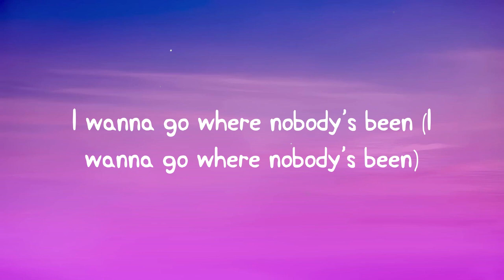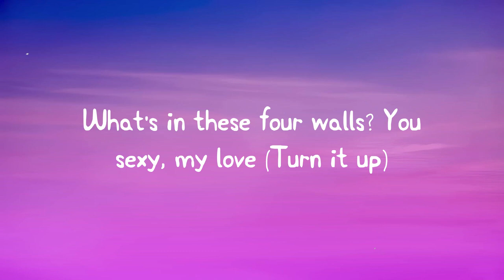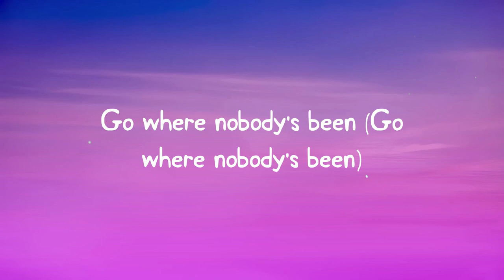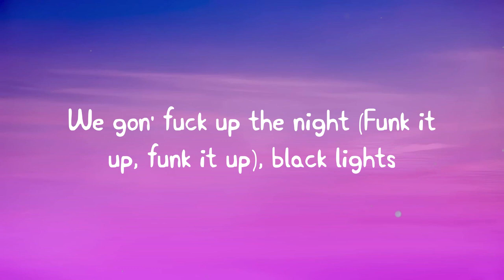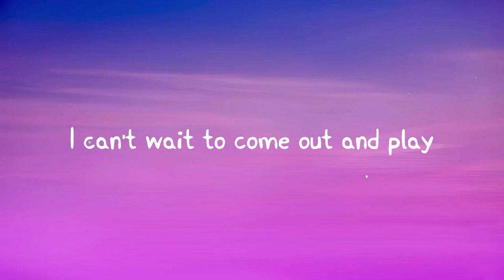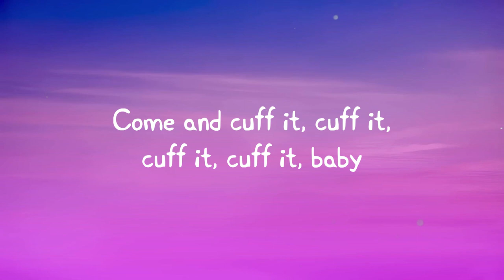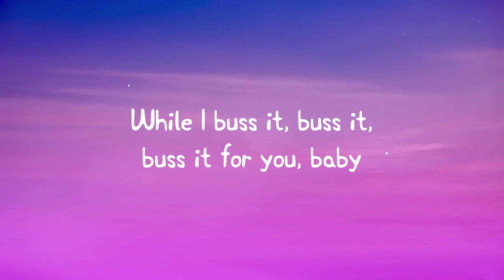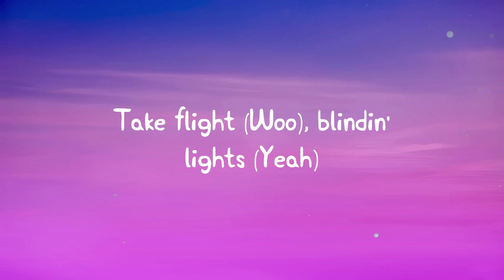CUFF IT - Beyoncé (Lyrics Version) 🐛